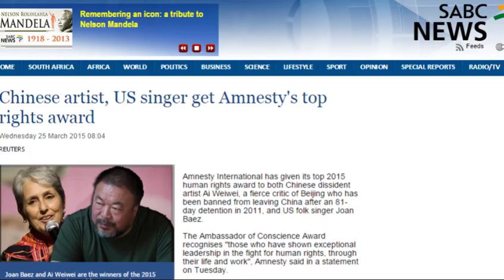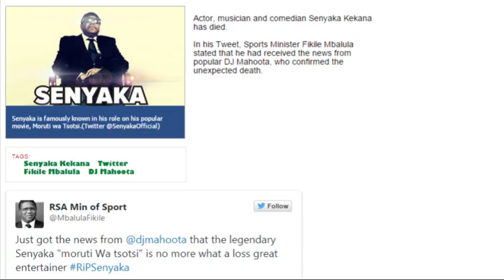Arts, Entertainment and Lifestyle Wrap: 26 March 2015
In this week’s wrap.. Amnesty International has given its top 2015 human rights award to both Chinese dissident artist Ai Weiwei, a fierce critic of Beijing who has been banned from leaving China after an 81-day detention in 2011, and US folk singer Joan Baez.
The life and times of SA’s first democratic president Nelson Mandela in the presidential seat will be published in a book.
Actor, musician and comedian Senyaka Kekana has died. Senyaka is famously known in his role on his popular movie Moruti wa Tsotsi.

EISH! IT'S UYS! That’s an audience with Pieter-Dirk EISH! There will be twenty boxes to choose from, so a few visits to that special Theatre at Montecasino between 17 March and 12 April might allow you a grand slam of Uys's complete satirical cluster.
Lastly…The winners of the South African Film and Television Awards (SAFTA) were announced on Sunday.